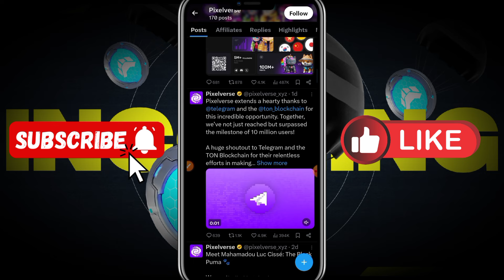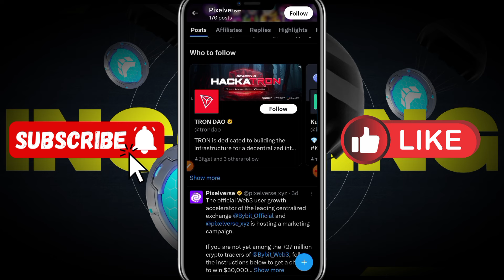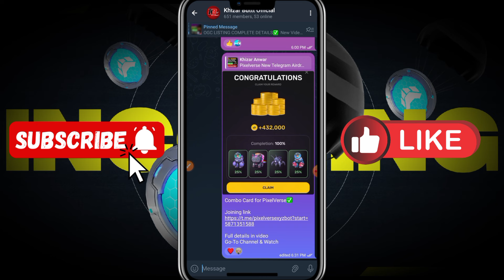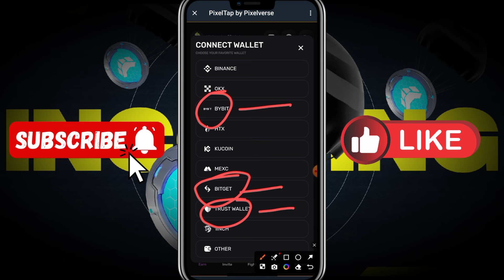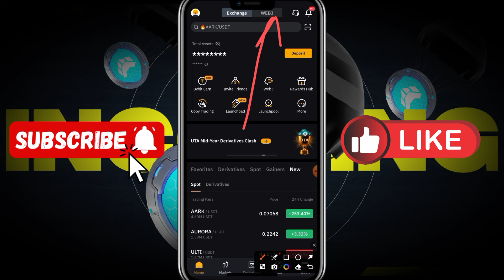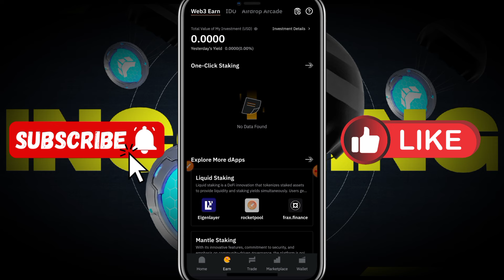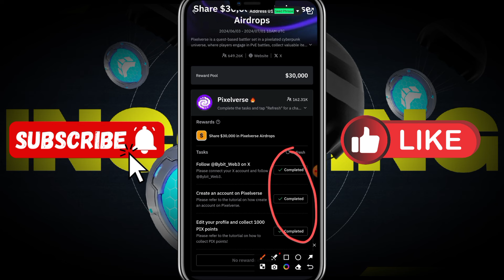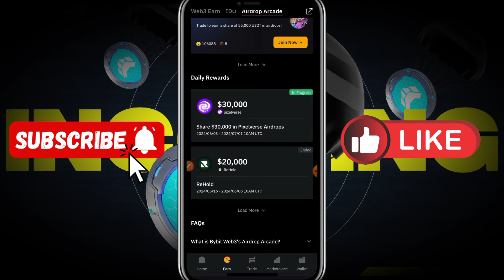Pixelverse Airdrop Wallet Connect || Pixelverse Bybit & Bitget Task || PixelTap Daily Combo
PixelVerse Telegram Airdrop | PixelTap New Telegram Mining Today | Play to Earn | PixelVerse Telegram Airdrop | PixelTap New Telegram Mining | Backed By Binance & Bybit
Pixelverse New Telegram Airdrop

Invite code:
rnaeilanaa

not coin
notcoin bybit sell
not coin new update
notcoin launching
is notcoin launching on buybit
not coin withdrawal
not coin mining
notcoin launching on 7 exchanges
notcoin telegram
Pixelverse Mining Guide
tabraiz shams
airdrop crypto
PixelVerse New Telegram Mining Today
pixel verse airdrop
pixelverse airdrop
pixelverse coin listing update
PixelVerse New Airdrop
pixelverse free airdrop
PixelVerse New Update
PixelVerse NEWS
PixelVerse New Mining
PixelVerse Coin Withdraw Update
PixelVerse Update TODAY
PixelVerse WITHDRAW UPDATE
pixelverse airdrop full guide
pixelverse free airdrop guide
Pixel verse
Pixelverse telegram
Pixelverse telegram mining
Pixelverse Mining App
Pixelverse Mining App login
how to login in Pixelverse Mining App
Pixelverse mining application
new mining application
mining airdrop
SMC kapil dev
smckapildev
Pixverse daily combo today
how to claim athene network coin
Pixelverse ai
pixelverse mining
Khizar Butt Official
khizarbuttofficial